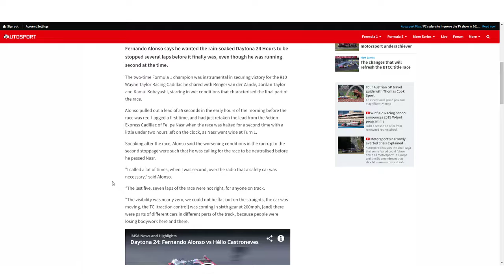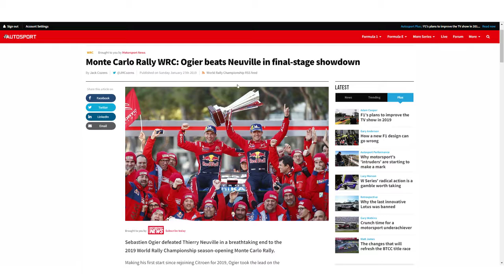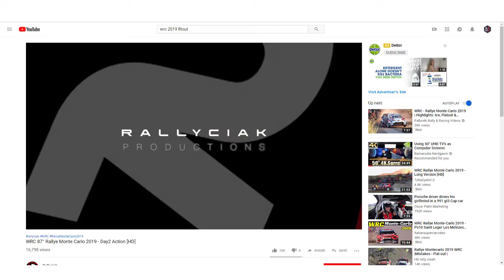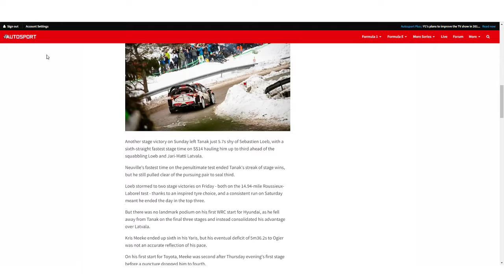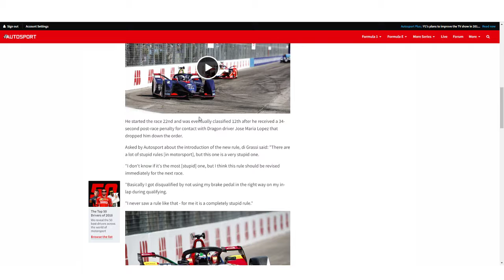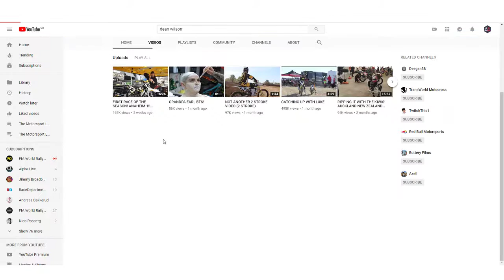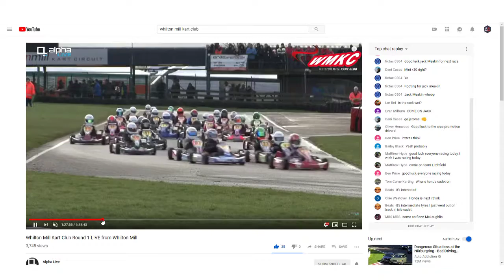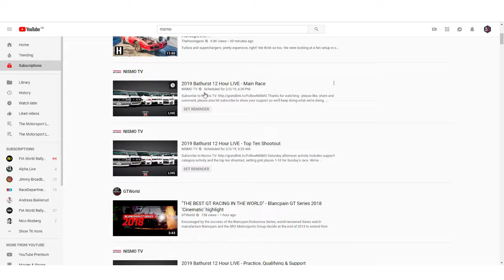The Weekend Motorsport Roundup | Episode 001 | 28th January 2019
We look back at all the action from this weekends Motorsport events.